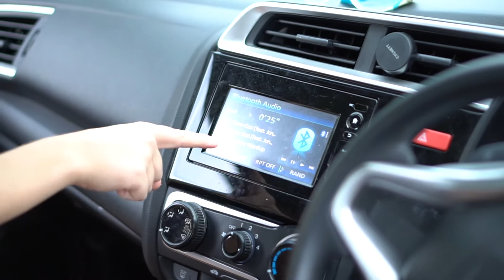Cars Ep3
On this episode of cars we take a look at Goldie's/Andrew's nameless Honda.